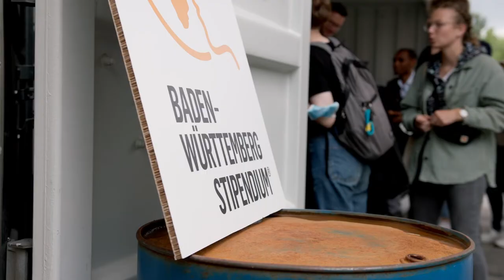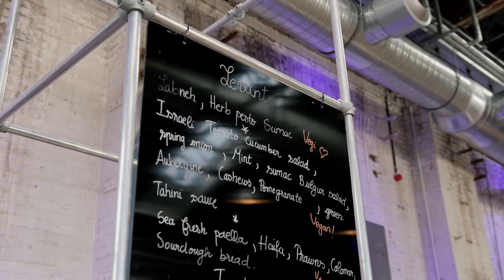Jahrestreffen 2022 | Baden-Württemberg STIPENDIUM | scholarship | bwstiftung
Das diesjährige Jahrestreffen fand in den Stuttgarter Wagenhallen statt. Die rund 400 Teilnehmerinnen und Teilnehmer konnten verschiedene Workshops absolvieren, sich an diversen Hop-on Hop-off-Stationen ausprobieren und das Programm inklusive Seifenblasenshow, Language Areas und Reiseführer-Quiz genießen. Dazu gab es Livemusik und einen internationalen Street Food Market mit einem bunten Spektrum an Gerichten.